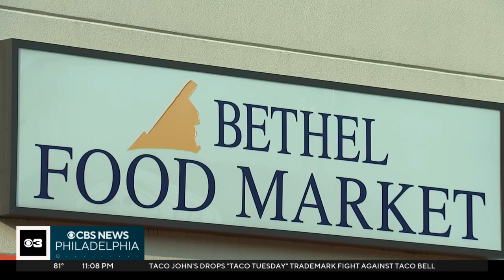Delaware Valley residents have lottery fever with Mega Millions, Powerball jackpots rising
In Delco, a $1 million Powerball ticket was sold in Garnet Valley.